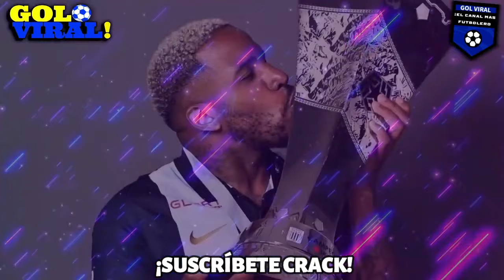LAS EMOTIVAS PALABRAS DEL 10 DE LA CALLE: JEFFERSON FARFAN FELIZ TRAS BICAMPEONATO